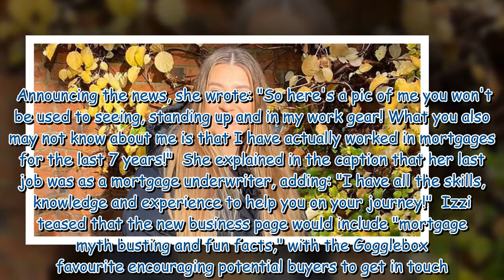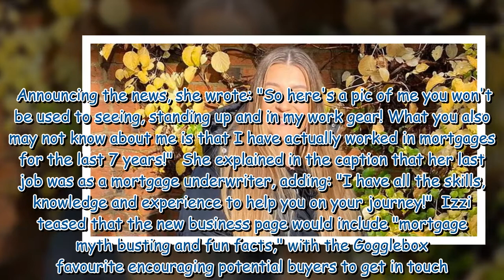Gogglebox's Izzi Warner shows off 'gorgeous' blonder hair in new snaps